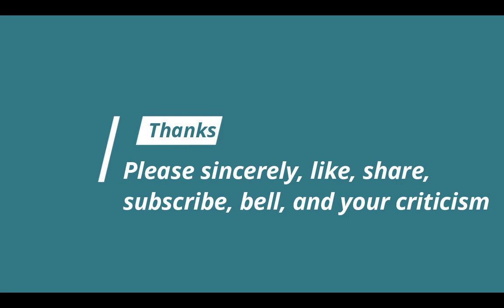gtcom ! very exciting fight between Freitas Marcos vs Ovtcharov Dimitrij